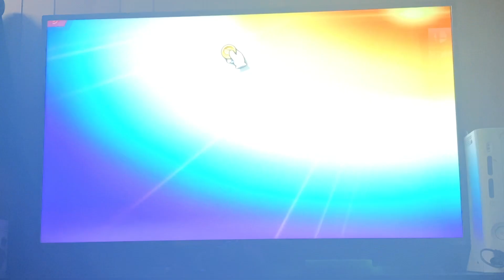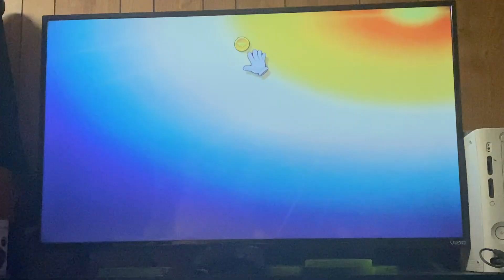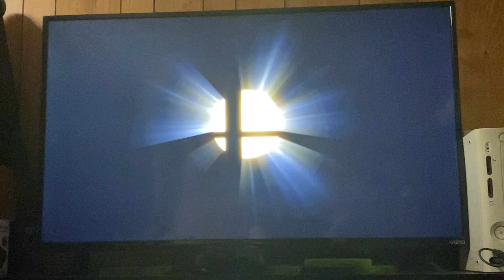Sephiroth vs R.O.B